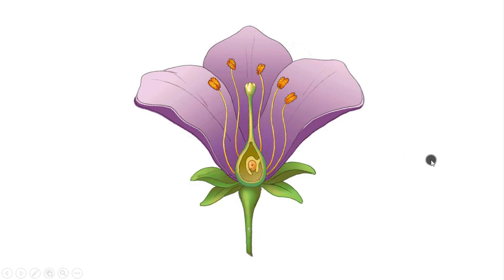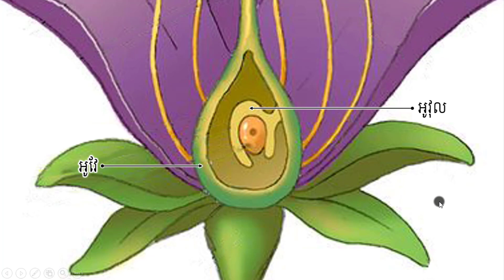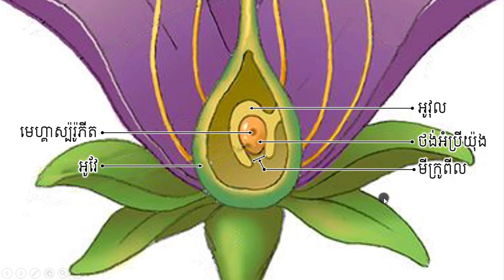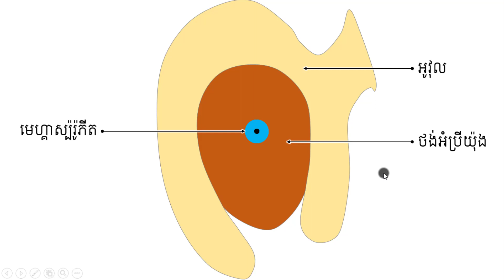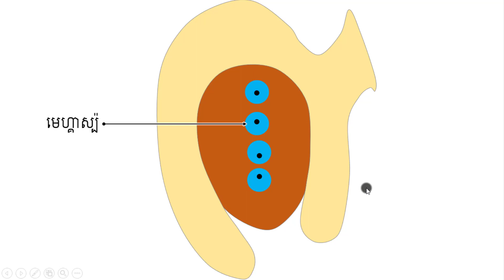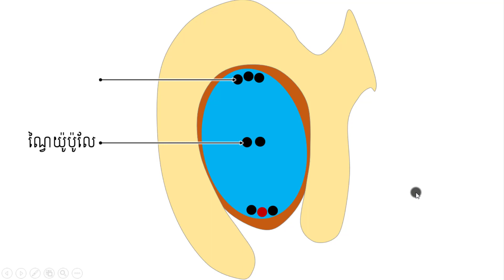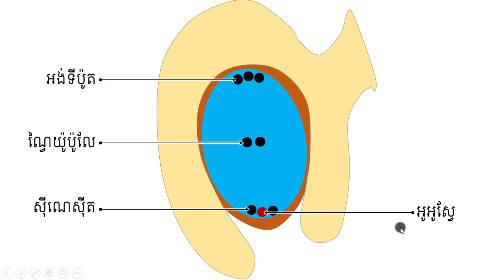កំណរថង់អំប្រីយ៉ុង - ជំពូក១/មេរៀនទី២ អង់ស្យូស្ពែម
នៅក្នុងវីឌីអូនេះខ្ញុំនិងបកស្រាយទៅលើសំណួរ៖
១. តើកំណរថង់អំប្រ៊ីយ៉ុងកើតឡើងដោយរបៀបណា?
២. តើម៉េហ្គាស្ប៉រ៉ូភីតជាអ្វី?
៣. តើមេហ្គាស្ប៉ជាអ្វី?
៤. តើអូអូស្វែជាអ្វី?